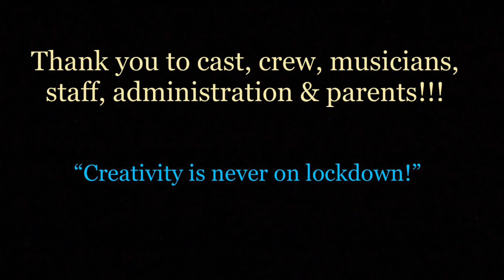Highlights from “Into the Woods”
LWE 2021